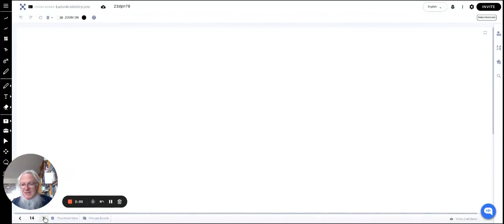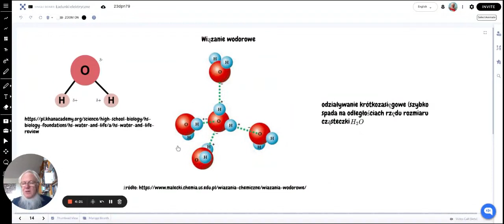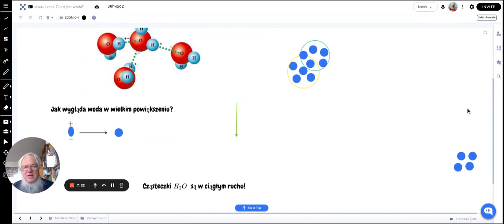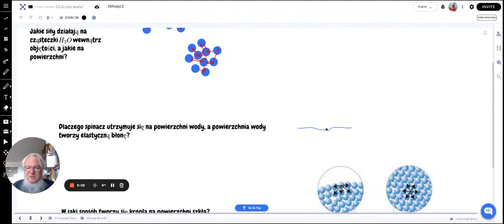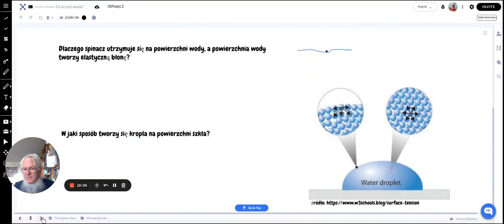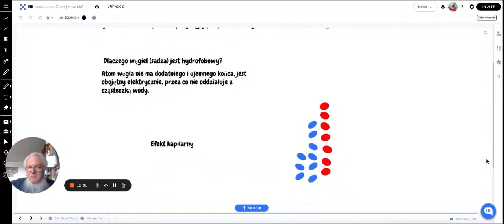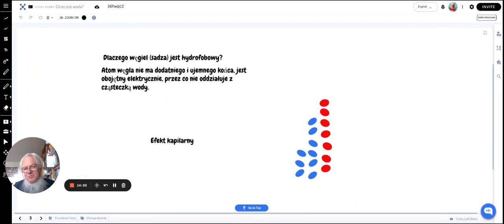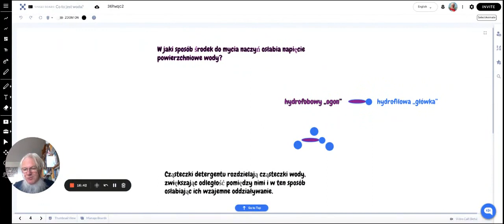Własności H2O w stanie ciekłym